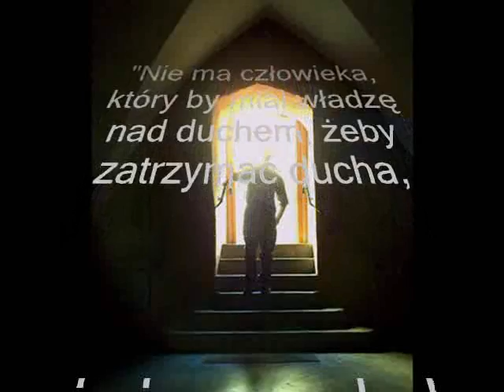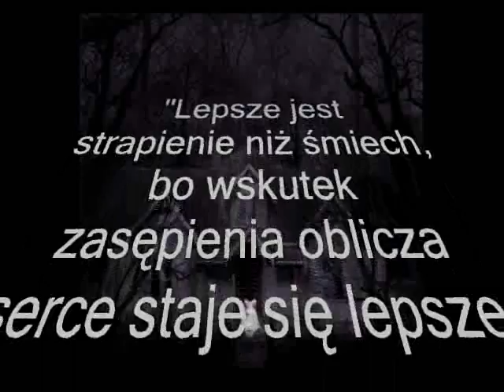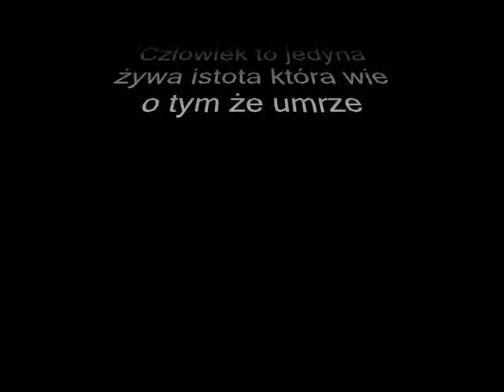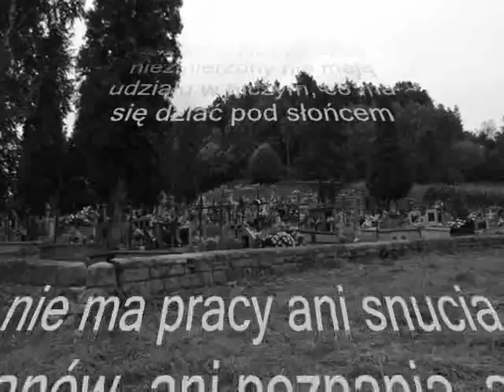to tylko Życie ...tylko,